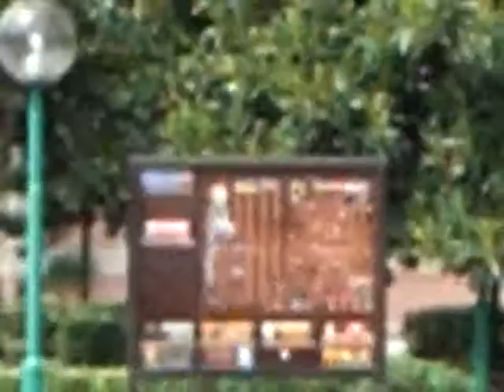Nardó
Wir warten